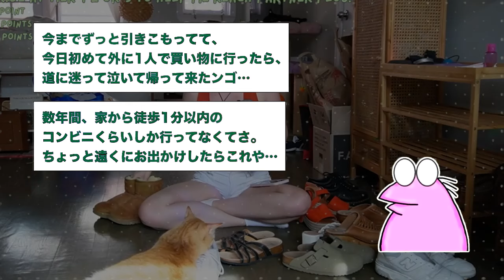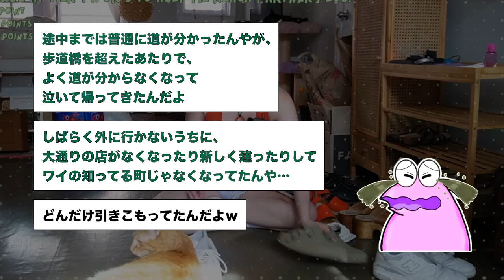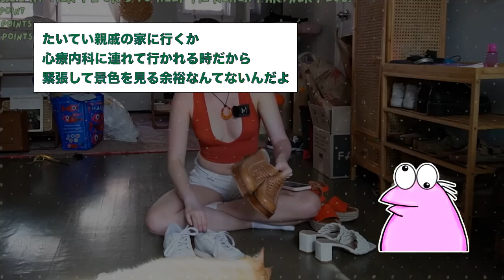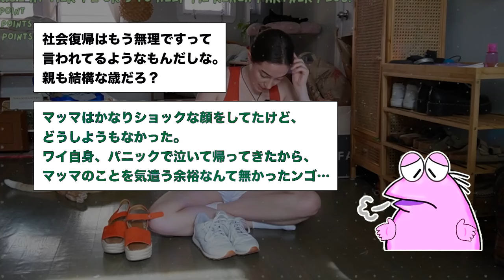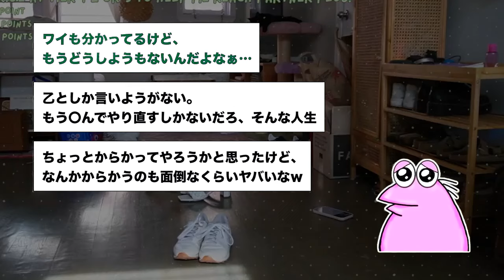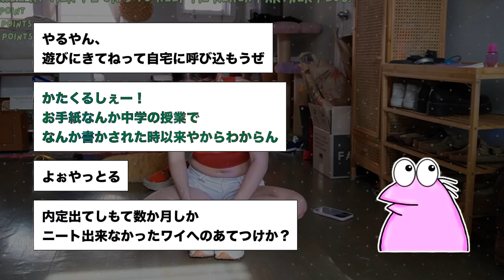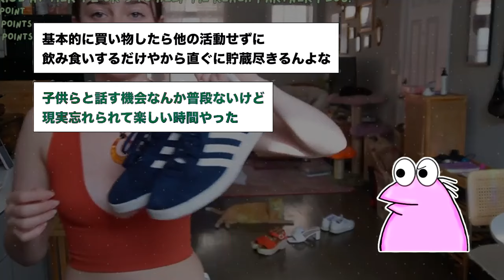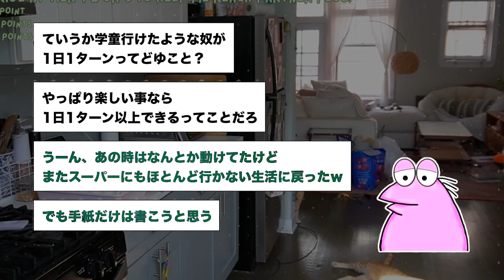【2ch面白いスレ】「おつかいを頼まれたワイ家に帰れず大号泣w」→結果wwww【ゆっくり解説】【バカ】